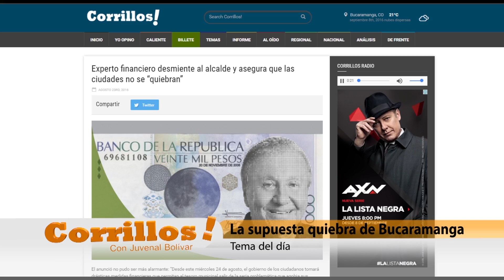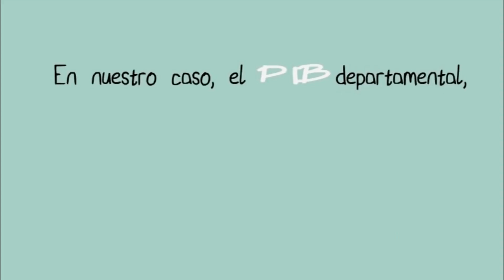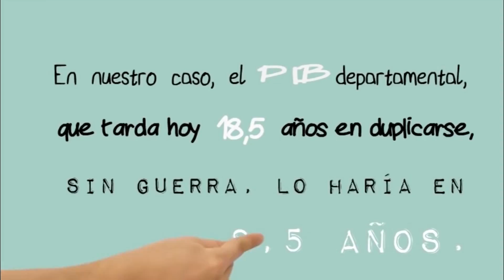Corrillos (9 septiembre 2016) Tema: La supuesta quiebra de Bucaramanga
La Alcaldía de Bucaramanga le pedirá al Ministerio de Hacienda que declare al municipio en quiebra. La razón principal de esta decisión es que la deuda de $350 mil millones supera los ingresos del municipio que son de $220 mil millones.

A criterio del gobierno de Rodolfo Hernández, se deben tomar decisiones drásticas para poder reestablecer las capacidades de inversión en el sector público y acusó al exalcalde Luis Francisco Bohórquez de gastarse anticipadamente los ingresos previstos para los años 2016 y de 2017.

Sin embargo, ante la alarma encendida por el alcalde, expertos y gremios han expuesto que la situación no es tan grave como la quiere hacer el alcalde, por lo que le han solicitado prudencia, debido a que estas desbocadas decisiones se convierten en un arma de doble filo, donde la inversión privada como pública podría verse fuertemente afectada.

Incluso, analistas de Corrillos han salido a desmentir al mandatario local, recordarles que no es técnico que se declare un municipio en quiebra, aunque han considerado que se debe propiciar una estrategia de austeridad y de generación de ingresos, sin que se afecte el bolsillo de los contribuyentes ni se deban vender las pocas empresas que aún le quedan al municipio.

Corrillos analiza con sus invitados qué tanto podría afectar a los gremios de la producción el alarmante anuncio del alcalde sobre la crisis financiera del municipio, la forma como operaria la ley 550 que se piensa poner en práctica en Bucaramanga y cuáles son los posibles planes alternativos que podría tener el gobierno local para que la crisis no afecte a otros sectores de la ciudad.